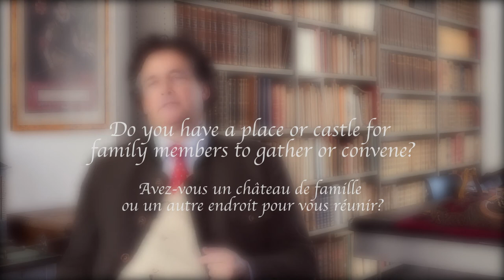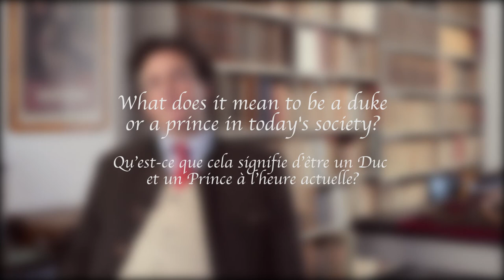Interview with his Highness duke Leopold of Arenberg (subtitles in English and French)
His Highness duke Leopold of Arenberg at the Foundation headquarters in Enghien/Edingen. He speaks about his vision of the family and his commitment for History and Europe.
S.A.S le duc Léopold d’Arenberg en siège de la Fondation d’Arenberg à Enghien. Il parle de sa vision de la famille et de son engagement pour l’histoire et l’Europe.